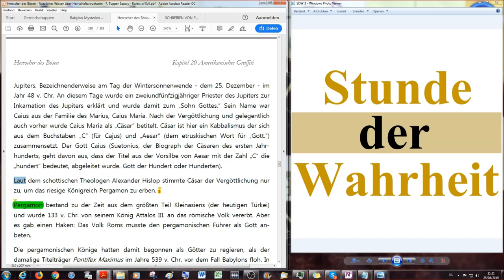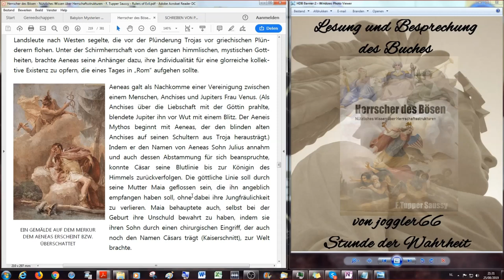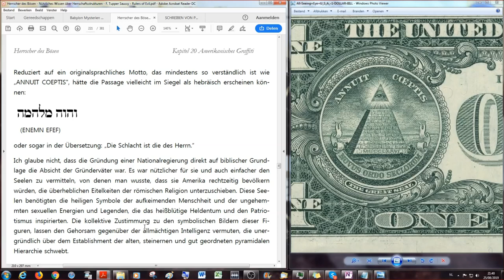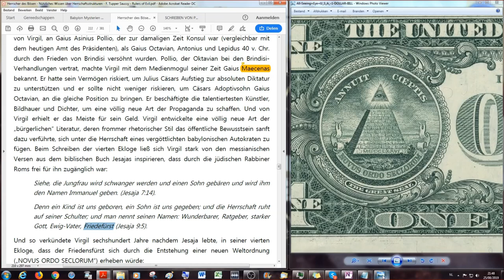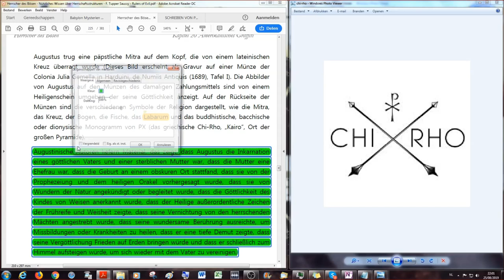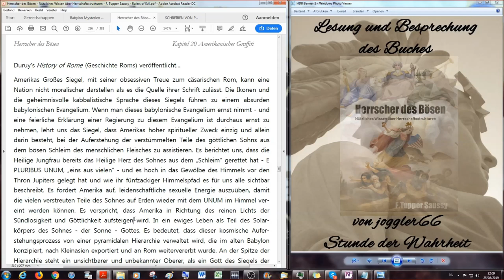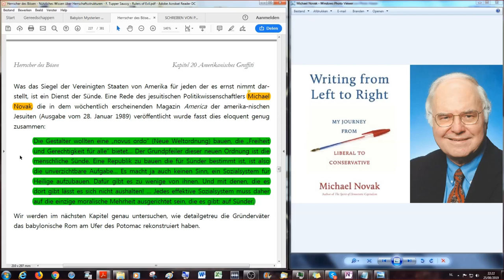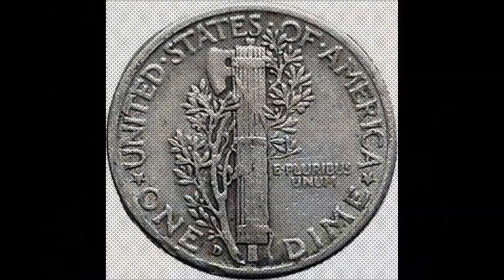Augustus, der heidnische Vorläufer Jesu Christi HDB # 35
Herzlich Willkommen zu Herrscher des Bösen (HDB) - Nützliches Wissen über Herrschaftsstrukturen # 35 der Lesung und Besprechung des kompletten Buches auf Deutsch, übersetzt von Stephan und Victor.

Skype: joggler77.